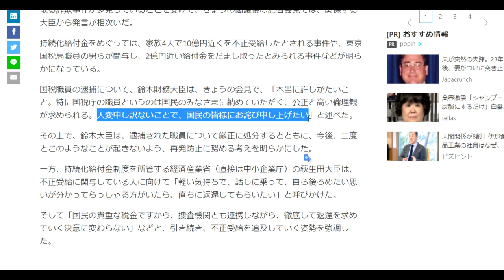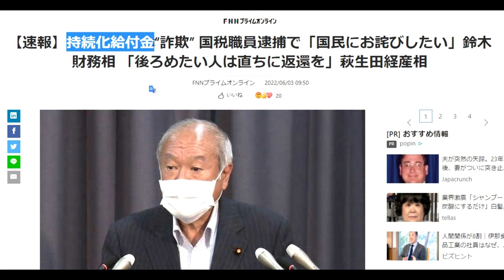【隠居TV】持続化給付金“詐欺” 国税職員逮捕で「国民にお詫びしたい」鈴木財務相 「後ろめたい人は直ちに返還を」萩生田経産相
国税職員の逮捕について、鈴木財務大臣は、きょうの会見で
「本当に許しがたいこと。
特に国税庁の職員というのは国民のみなさまに納めていただく
公正と高い倫理観が求められる。
大変申し訳ないことで、国民の皆様にお詫び申し上げたい」
と述べた。

その上で、鈴木大臣は、逮捕された職員について厳正に処分するとともに、今後、二度とこのようなことが起きないよう、再発防止に努める考えを明らかにした

「件名：速稼塾（あなたのお名前）」